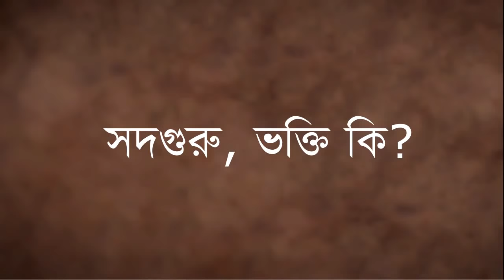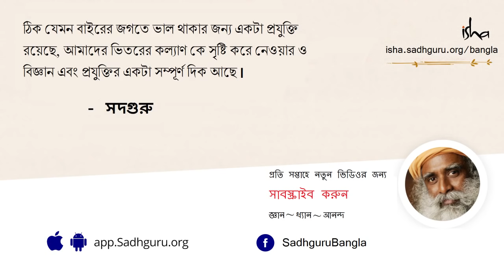ভক্তি আসলে কী? | Devotion, the Sweetest Way to Be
সদগুরু ভক্তিকে ব্যাখ্যা করেছেন নিজেকে একান্তে রাখার এক সহজ সুন্দর পথ হিসেবে, এবং উনি নিজেকে একজন ভক্ত হিসেবেই বর্ননা করেছেন। কোনও আচার অনুষ্ঠান, কোনও মন্দির বা চার্চ-এর প্রয়োজন নেই, শুধু এই বিশ্বসৃষ্টির মাঝে নিজের স্থানটি কোথায় সেই চেতনাটুকুই দরকার ভক্তির জন্য।
ভক্তি আসলে কী? | Bhokti, jiboner sobchaye modhur poth